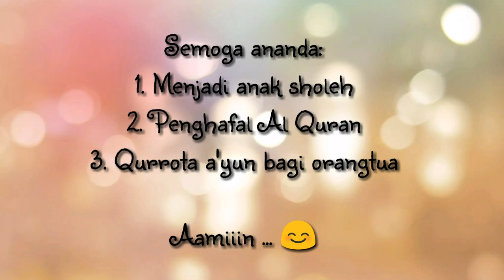Tausiyah hari ke-11 1441 H